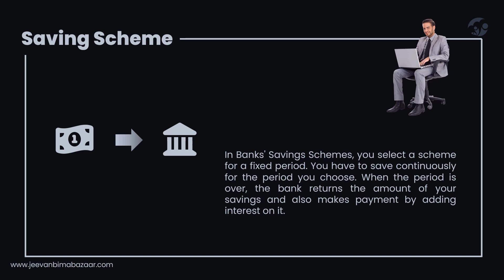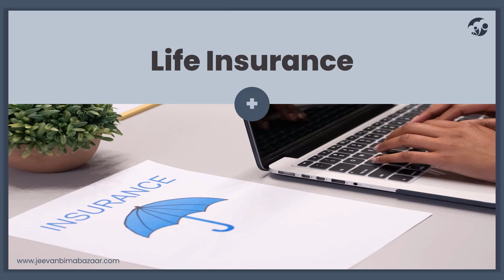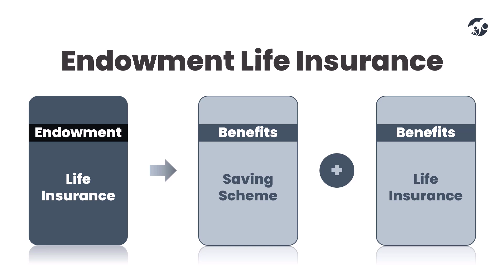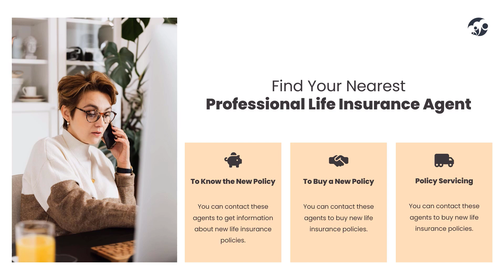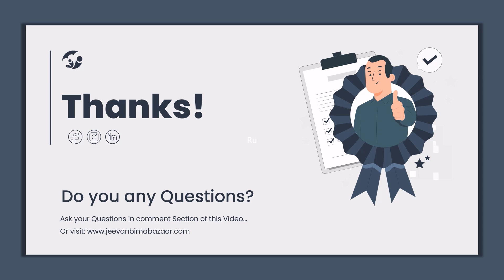What is Endowment Plan | Endowment Plan Kya Hai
Endowment Life Insurance Kya hota hai? Ritesh Sir ne is video udahran ke sath samjhaya hai. Yadi aap New Life Insurance Agent hai Ya Aap ek grahak hain to yah video aapke liye labhprad sabit hogi.

⌚ वीडियो के टाइम लाइन पर उपलब्ध जानकारी
0:00 वीडियो के विषय वस्तु की जानकारी
0:41 एंडोमेंट जीवन बीमा क्या है
3:48 जीवन बीमा ग्राहकों के लिए महत्वपूर्ण जानकारी
4:43 दर्शको के लिए मेरा आग्रह